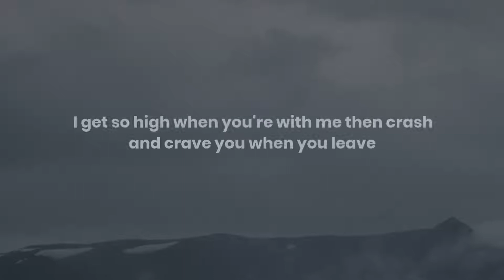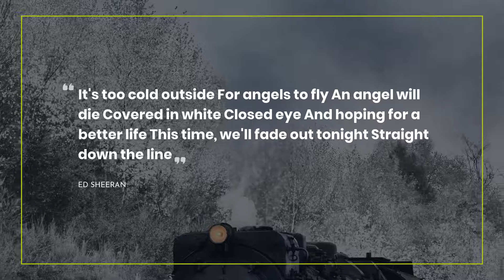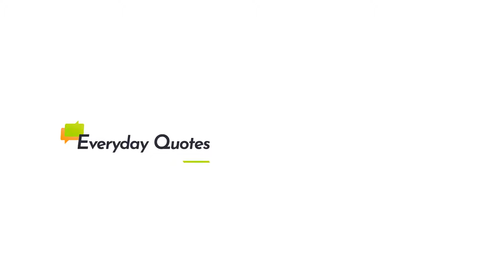Greatest 10 Quotes about Drug ~ Everyday Quotes ~ Quotes About Change ~ Beautiful Quotes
Here you can uncover our dazzling collection of the most fascinating quotes about Drug. We have tried to add only real-life Quotes by famous persons such as Stephenie Meyer, Cameron Conaway, and Jael McHenry.Also, we put the comprehensive list of quotes below the video.
~There is a desirable way to keep all mostly important life quotes about Drug in one place: copy and then, paste them to Skype / WhatsApp / Tinder / Instagram / Facebook / Snapchat/ status bar. One more way is to add the most extraodinary quotes about Drug to your text editor.

outstanding 10 most important life quotes about Drug:

1) He's like a drug for you, Bella.
 ― Stephenie Meyer

2) I get so high when you're with me then crash and crave you when you leave
 ― Ke$ha

3) In other words, I tasted a different drug. A drug called progress.
 ― Cameron Conaway

4) The legalization of marijuana is not a dangerous experiment – the prohibition is the experiment, and it has failed dramatically, with millions of victims all around the world.
 ― Sebastian Marincolo

5) It's too cold outside
For angels to fly
An angel will die
Covered in white
Closed eye
And hoping for a better life
This time, we'll fade out tonight
Straight down the line
 ― Ed Sheeran

6) Power's a strange thing, lad. It's a drug people like me crave it.
 ― Nancy Farmer

7) To me, love was a drug. Jett was my drug.
 ― J.C. Reed

8) I wanted to meet the monster.

Why go down if you can go up?
 ― Ellen Hopkins

9) Every time I draw a clean breath, I'm like a fish out of water.
 ― Narcotics Anonymous

10) If you don’t know how to deal with emotion, other people’s feelings can hit you like a drug.

You can always figure out new portion of Life Sayings and Quotes on our channel.

Moreover, here you can get to know the quotes about Drug not only from outstanding thinkers and characters but also from books.

What’s the best quote, in your opinion? Have anything better to say about Drug? Share your quotes in the comment box.

Share with us the most memorable quotes. Maybe you have something to add about Drug? Do not be shy! We are waiting for your comments.